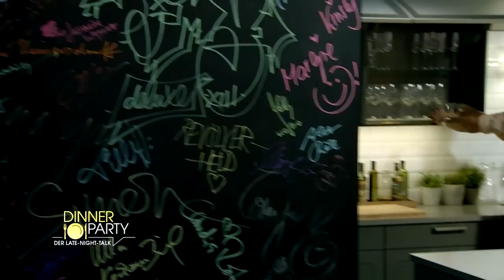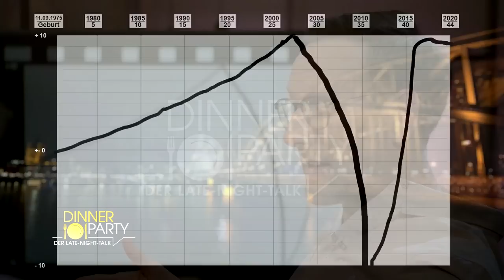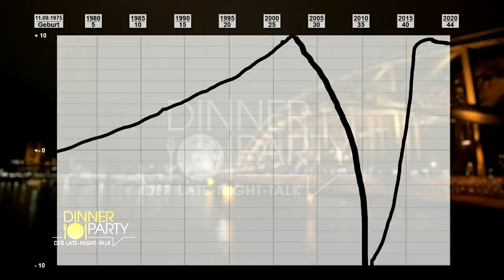Schauspielerin Mimi Fiedler zu Gast bei Simon Beeck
Simon Beeck begrüßt in der heutigen „Dinner Party – Der Late-Night-Talk“ die Schauspielerin und sechsfache Patchwork-Mama Mimi Fiedler. Die 44-jährige gebürtige Kroatin spielte im Kinohit „Kokowääh“ und war über 10 Jahre beim Stuttgarter-„Tatort“ dabei. Aktuell sieht man sie als „Nachtschwester“ Nora Altmeyer bei RTL.
Mit Moderator Simon Beeck spricht sie aber nicht nur über berufliche Höhen und Tiefen. Mimi Fiedler lässt die Zuschauer auch an ihrem Privatleben teilhaben und erzählt über ihr turbulentes Beziehungsleben und den andauernden Kampf gegen ihre Alkoholsucht, den sie erst dieses Jahr öffentlich gemacht hat. Wegen Trunkenheit am Steuer besucht die Schauspielerin seit 2010 die anonymen Alkoholiker und möchte mit ihren offenen Worten suchtkranken Menschen Mut machen, sich Hilfe zu holen. Ihr Ehemann Otto Steiner unterstützt sie sehr und ihre Heirat bezeichnet sie als ihr Lebens-Hoch.